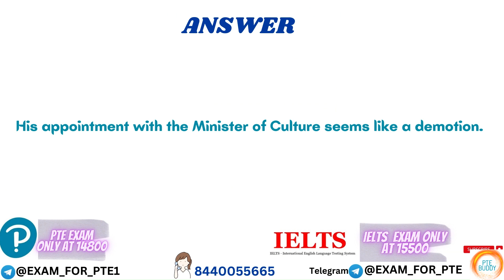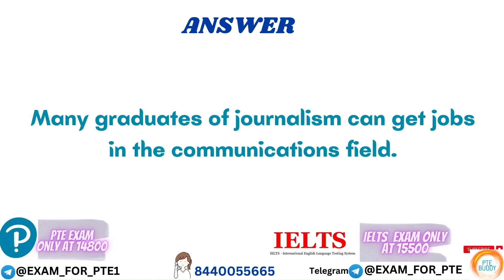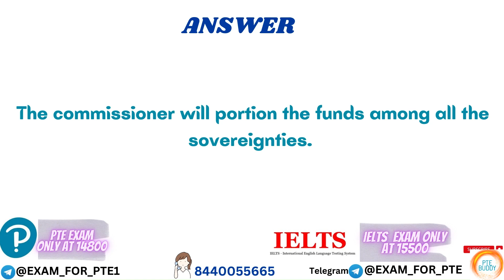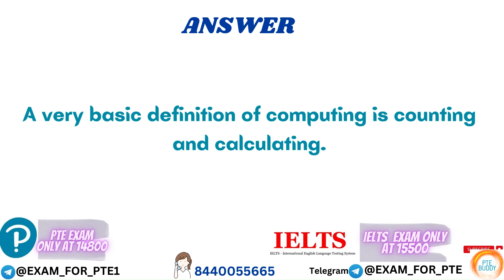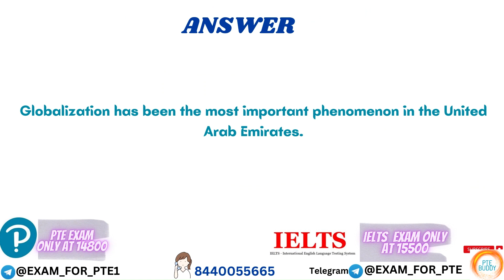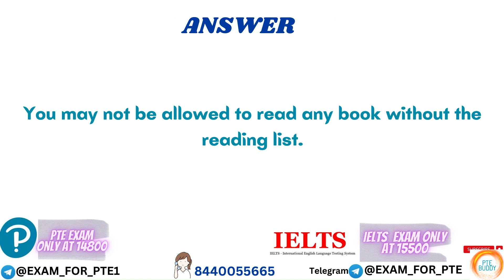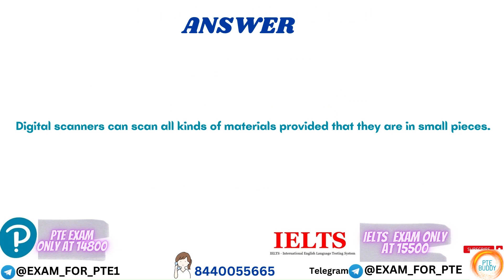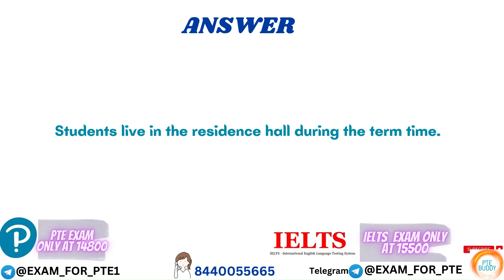Write from dictation | pte write from dictation | write from dictation 2023